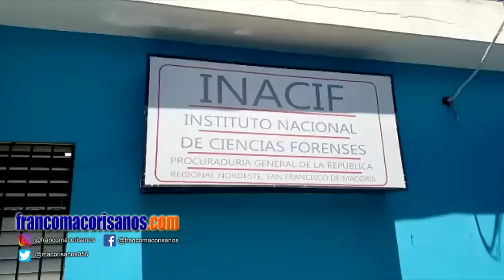Niño de un año y nueve meses muere ahogado en estancia infantil de San Fco. de Macorís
Falleció la tarde de este viernes 2 de agosto, un niño de un año y nueve meses de edad que se encontraba en un Centro De Atención Integral a La Primera Infancia (CAIPI), ubicada en la calle castillo esquina Gastón Fernando Deligne.

El infante quien presuntamente murió ahogado en un cubo de agua, fue llevado hasta el hospital Regional Universitario San Vicente de Paúl, el cual según una fuente, el niño llegó sin vida.

La madre llorando desconsoladamente, dijo que la llamaron que su hijo estaba en el hospital, pero nunca le dijeron que se había ahogado en una cubeta de agua, por lo que aseguró que tendrán que responderle por el descuido con su hijo, en un baño de lagrimas.

La abuela del infante Oneida Muñoz, dijo que los empleados de la guardería tendrán que darle una explicación.

Por su parte el señor Pablo Candelier, abogado de la familia, hizo un llamado al presidente para que preste atención al caso y que llegaran hasta las ultimas consecuencias, ya que este niño tiene doliente y no nos vamos a quedar de brazos cruzados, apuntó.